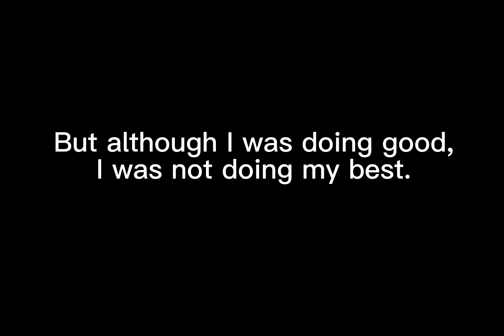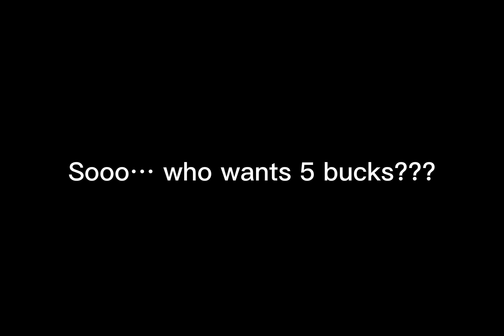When You Pop Off